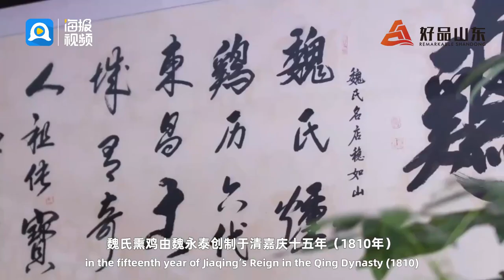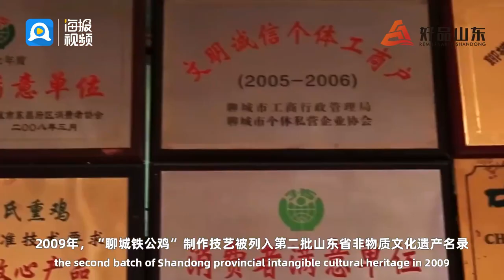In Shandong丨Liaocheng Iron Rooster：title given by Mr. Lao She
Liaocheng, located in the west of Shandong, is a national historical and cultural city，with a history of more than 5,000 years.Liaocheng is a city with rich dietary culture. There is a traditional food called “Iron Rooster“, which is very popular among the locals.
The craftsmanship of “Liaocheng Iron Rooster“ was selected into the second batch of Shandong provincial intangible cultural heritage in 2009.